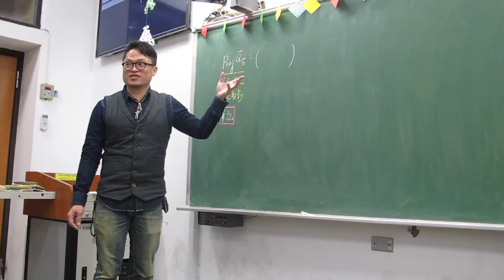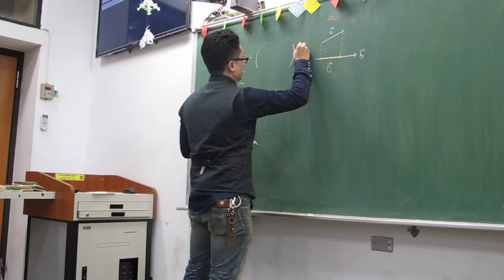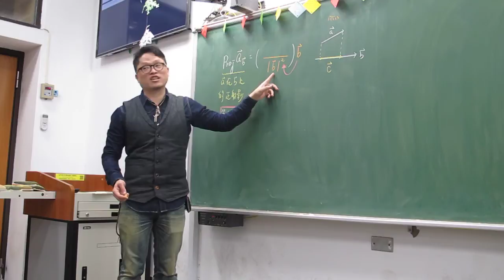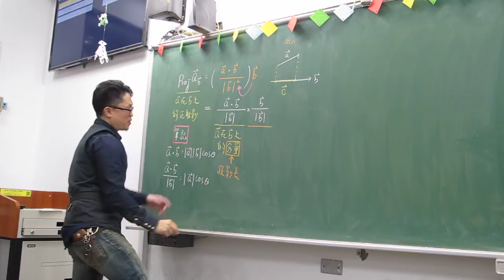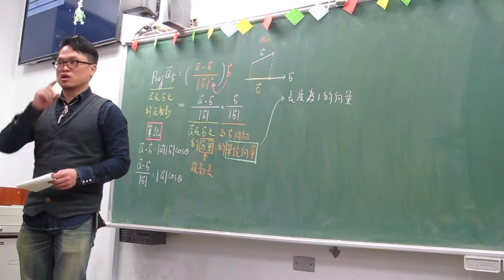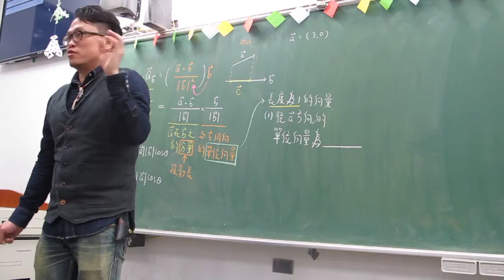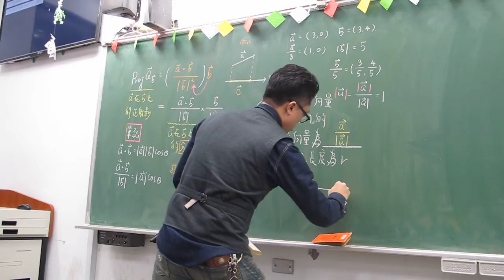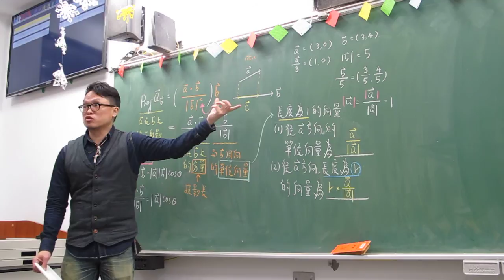第80堂(正射影的公式解讀)(上)(201)